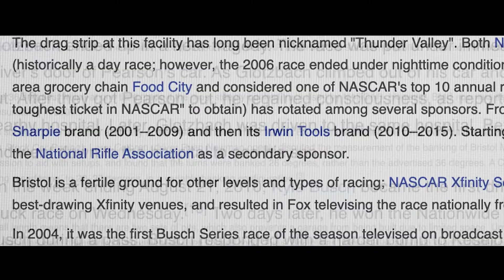Bristol Motor Speedway / Bass Pro Race 2022 Recap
drone footage